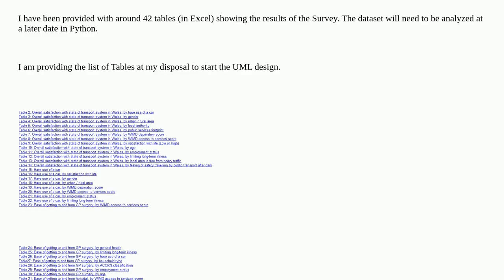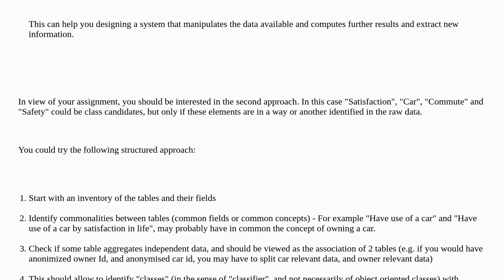Softwareengineering: UML design for data analytics of aggregated Survey Data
UML design for data analytics of aggregated Survey Data

A special thanks goes out to the awesome community

  modeling python data uml analytics